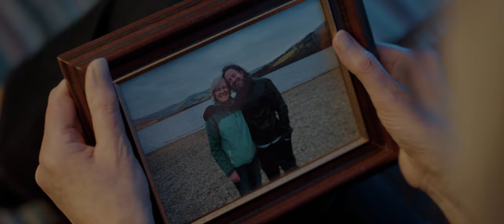The Subways - Uncertain Joys (Official Video)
Title track and single from our 5th studio album 'Uncertain Joys',
Video directed by Joe Gist and Blink Vivid Video
The Subways are Billy Lunn, Charlotte Cooper & Camille Philips

"Uncertain Joys was written and recorded in only a day, Uncertain Joys is about coming to terms with a break up, and wanting to be a good person in the process. Given the tumult of the lyrical content, we wanted to fuse genres (rock, hip-hop, synth-wave, pop) whilst still managing to get everyone bouncing at live shows" Billy Lunn, The Subways

"I wanted to create a video with an experimental narrative component to it. I felt that focusing on this trio of stories that encapsulate some of the universal struggles of romantic relationships was a great way of experimenting with some interesting visual ideas. Merging these stories with Billy's vocal performance as he wanders through the city streets was a great skeleton to structure our stories around whilst still having plenty of awesome performance footage from the band's gig at Gorilla in Manchester." Joe Gist, Video Director, Blink Vivid Videos

Produced by Billy Lunn and mixed by Adrian Bushby
Published by Wipe Out Music

Uncertain Joys Lyrics

Take time reflecting outside-in;
Bold messages, commit no sins.
Together in a world apart;
Blocked, bracing for a brand-new start.
Caught in-between evil and good:
Blessed equally, it’s understood.
Go with it when the changes come;
Still waiting for a heart unstrung.

When I see you as I’m looking in the mirror and I feel so senseless;
This drug, when I get jealous.
Believing in another way to go is how I can fix this.
You’re happy, and it’s not my business.

Abstracting from material worlds;
Loving you is a cocoon unfurled.
Once, I could take us both for fools;
Grown up, I’m checking out from school.
Left lonely to regret the most;
Left taunted by your haunting ghost.
Indulging on the drug, your voice:
Get high on the uncertain joys.

Only days ago
I was cut apart,
Now I’m blissful for
Your pure, distant heart.
I don’t need a clue
If you’re near or far,